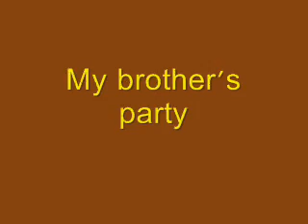Dragon Quest IX My Party 2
This is my party from Dragon Quest IX My Party But stronger with my brothers party too!